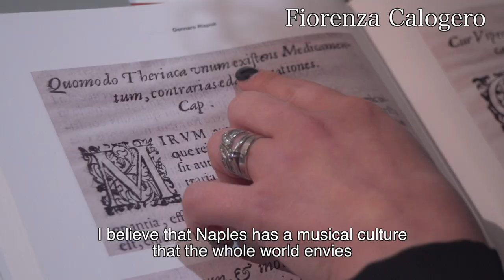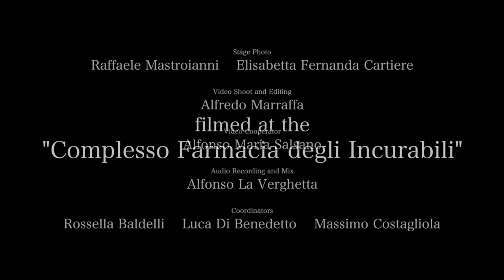Fiorenza Calogero & Marcello Vitale "IL CANTO DELLA SIRENA" Official Show Reel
Fiorenza Calogero & Marcello Vitale IL CANTO DELLA SIRENA  Melodie di Scuola Napoletana

Official Show Reel

Fiorenza Calogero: Voice, Frame Drums, Chitarra battente
Marcello Vitale: Chitarra battente, Baroque Guitar, Musical elaborations

filmed at the "Complesso Farmacia degli Incurabili" in Naples

Stage Photo: Raffaele Mastroianni, Elisabetta Fernanda Cartiere
Video Shoot and Editing: Alfredo Marraffa
Video Cooperator: Alfonso Maria Salsano
Audio Recording and Mix: Alfonso La Verghetta
Coordinators: Rossella Baldelli, Luca Di Benedett, Massimo Costagliola

Thanks to Professor Gennaro Rispoli - ASL NAPOLI 1 CENTRO

IL MUSEO DELLE ARTI SANITARIE/FARMACIA STORICA
(Cortile Ospedale S. M. del Popolo degli Incurabili - Via Maria Longo, 50, Napoli).